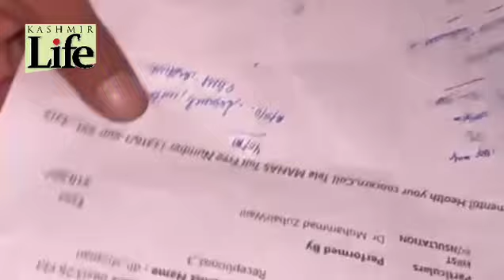PDP Candidate Injured in Rival Attack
At Balpora Shopian PDP candidate Yawar Shafi Banday was injured in an alleged attack by his rival, watch the footage